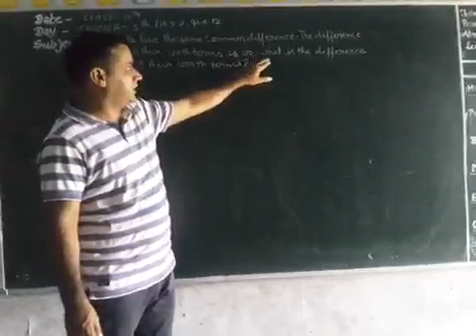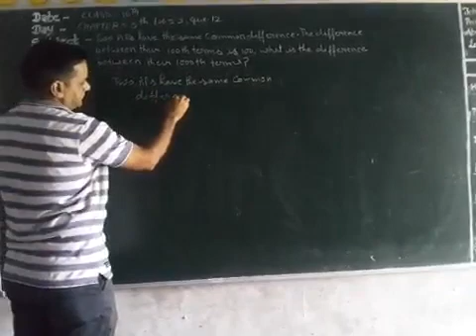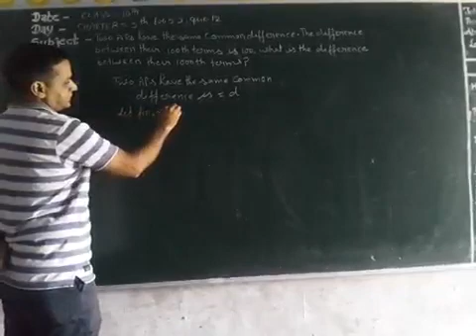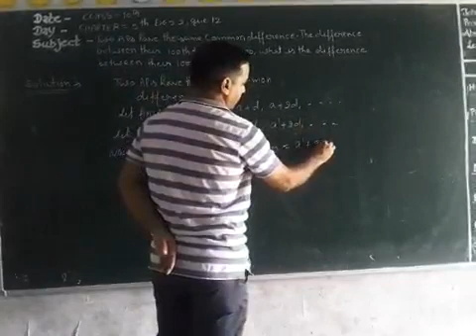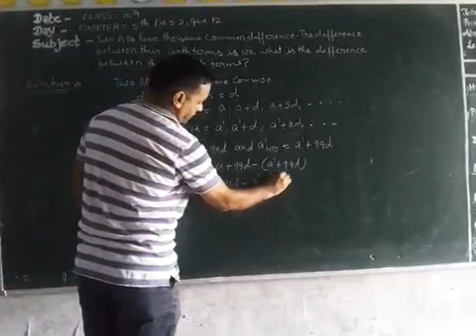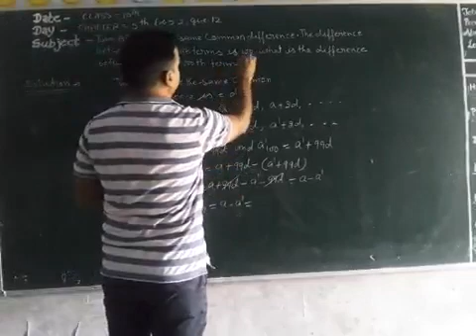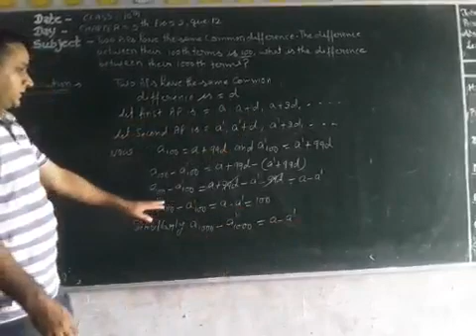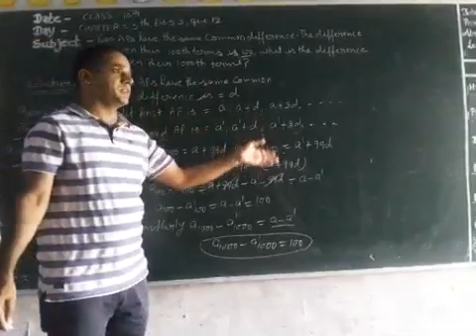Class:-10th(Ex 5.2 Que :-12 Chapter 5 A.P)